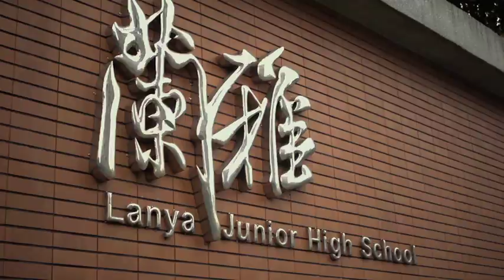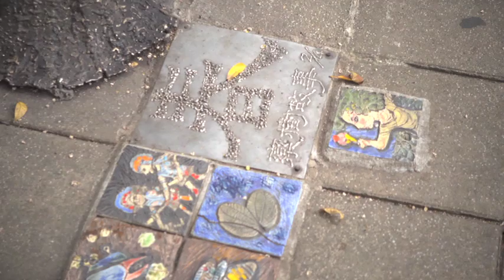2012臺北市公共藝術導覽_士林區(完整版)part2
2012年秋季，臺北市政府文化局規劃了公共藝術導覽活動【PA+++】，由帝門藝術­教育基金會執行。

六條導覽路線，串起台北十二個行政區、四十六件作品，也串起四十六個關於台北的故事。­清
10月16日，由周逸傑老師帶領民眾，於蘭雅國中、天母運動公園及天母棒球場周邊認識­公共藝術作品。

天母棒球場一直是國內棒球運動的重要據點，加上近年來運動休閒生活的推廣，使這塊地區­以運動場為中心，結合周邊文教設施逐漸發展，公共藝術創作亦多以展現運動精神為設計主­軸。

On October 16, Mr. Yi-chieh Chou guided participants on a tour intended to familiarize them with the public art works around Lanya Junior High School, Tianmu Park and Tianmu Baseball Stadium. Tianmu Baseball Stadium has long been a major venue for baseball games in Taiwan, and, with the growing popularity of sports and leisure activities, the ball field has become the center of this district. Moreover, with the steady development of nearby cultural and educational facilities, most of the public art in this area has come to depict the spirit of athletics.